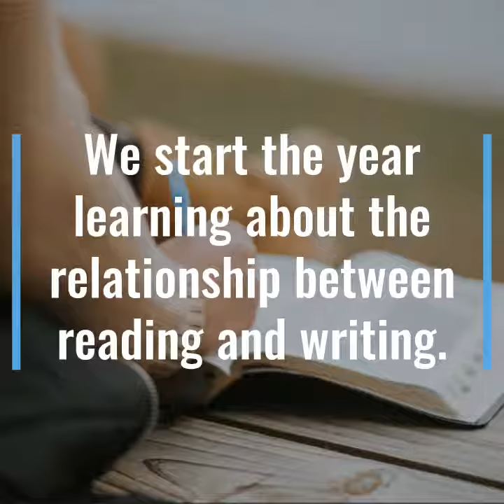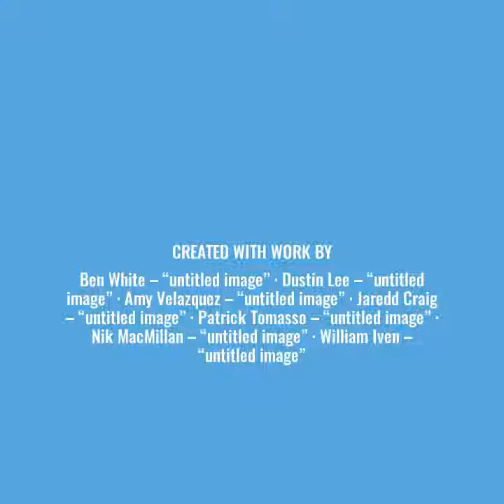Welcome to 7th Grade ELA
A quick overview of Mrs. Bennett's ELA class!